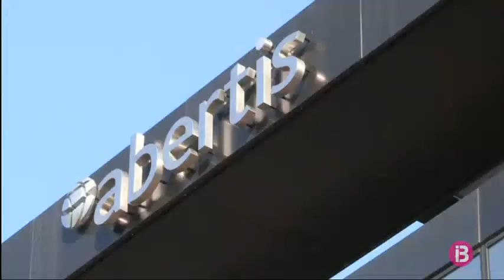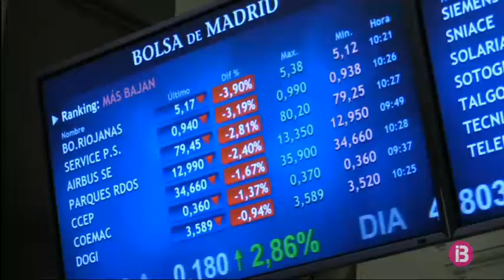El TSJC ordena a Policia Nacional i Mossos que custodiïn junts la seva seu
Quan falten 27 hores per l’inici del ple del Parlament de Catalunya que podria declarar la independència de Catalunya, continuen els moviments polítics, econòmics i judicials. El Tribunal Superior de Justícia de Catalunya ha retirat als mossos d’esquadra l’exclusivitat de la custòdia de la seva seu i els ha posat sota el comandament de la policia nacional. I en l’àmbit empresarial, tres noves grans empreses, Abertis, Cellnex i Colonial, decideixen avui si marxen de Catalunya, davant una possible declaració d’independència. L’empresa Abertis, el gegant de les autopistes espanyoles, decidirà avui a la tarda en un consell d’administració, si instal·la la seva social fora de Catalunya. El seu vicepresident i conseller delegat és el mallorquí Francisco Reynés. També durant aquest dilluns, Cellnex, l’accionista majoritari del qual és Abertis, ha de decidir si surt o no de Catalunya. Aquestes dues empreses analitzen aquesta opció després que dissabte, el principal accionista d’Abertis, CriteriaCaixa, va anunciar que trasllada temporalment la seva seu a Palma, juntament amb la fundació bancària La Caixa, mentre es mantengui la situació a Catalunya.
També decidirà si surt de Catalunya la immobiliària Colonial en un consell extraordinari que se celebrarà aquesta tarda. Aquestes companyies podrien seguir les mateixes passes d’altres grans empreses catalanes que en els darrers dies han decidit instal3lar-se fora del territori català, com per exemple CaixaBank, el Banc Sabadell, Gas Natural i la matriu d’Aigües de Barcelona. La majoria d’aquestes empreses, que cotitzen a l’Ibex 35, han obert amb guanys a la Borsa. I mentrestant, totes les mirades se situen demà al Parlament de Catalunya i a la compareixença de Carles Puigdemont, que podria declarar la independència. Avui el conseller d’Exteriors, Raül Romeva, a la ràdio televisió pública belga, ha dit que no hi ha alternativa a declarar la independència. I la BBC afirma que el president de la Generalitat farà una declaració simbòlica d’independència, citant com a font a la coordinadora general del PdeCat, Marta Pascal. Però la formació nega que Pascal hagi parlat amb aquests termes a la televisió pública britànica.